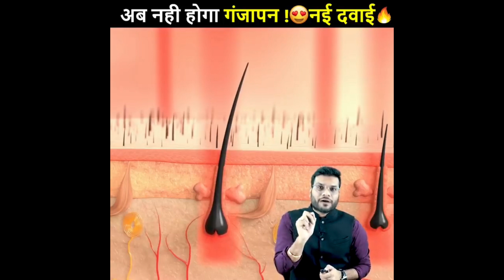अब नही होगा गंजापन!!Baldness treatment!! English बोलने के Rules